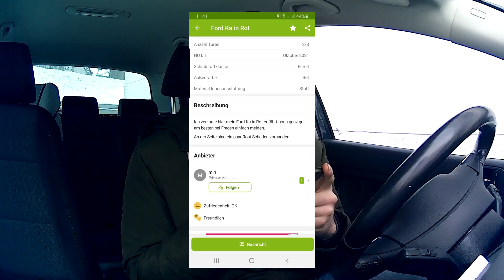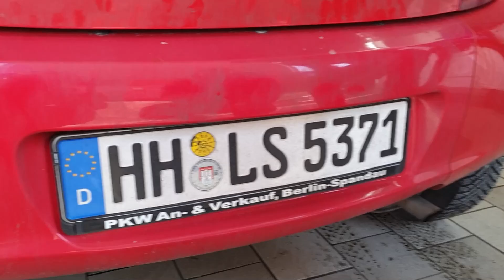Auto ohne Papiere gekauft | 300€-Auto-Challenge | wer bleibt zuerst liegen?!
Nachdem ich und Damian unsere Autos schon vorgestellt haben (Die Videos seht ihr hat Jens sich jetzt auch eine Kiste besorgt.. die wird in diesem Video vorgestellt.
Jetzt geht's um die Wurst - wer bleibt zuerst liegen? In der "300€-Auto-Challenge" müssen Jens, Damian von "Rost auf vier Rädern" und ich uns jeweils ein Auto für maximal 300€ kaufen - mit TÜV!
An diesen Autos darf NIX repariert werden: es dürfen keine Teile getauscht werden, kein Öl nachgefüllt...gar nix! Wer zuerst liegenbleibt - verliert. Wir wollen das Ganze noch mit weiteren Challenges in der Challenge aufpeppen: z.B: Topspeed Challenge...

Schreibt gerne Eure Meinung und Ideen für weitere Challenges in der Challenge in die Kommentare!
Wie gefällt euch die Challenge? Schreibt es in die Kommentare!

Konservative_Kraftfahrzeuge
JodelJens

Musik in diesem Video:
Reload - Killrude
Smokey Goodbye - Modal Youth